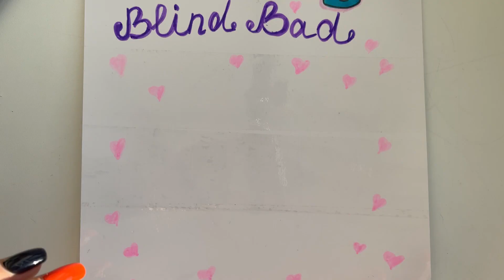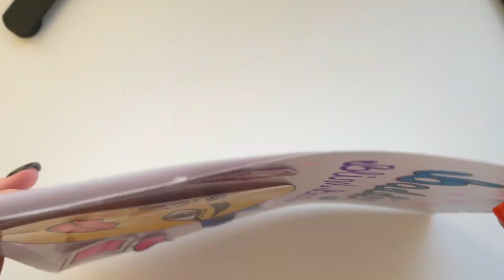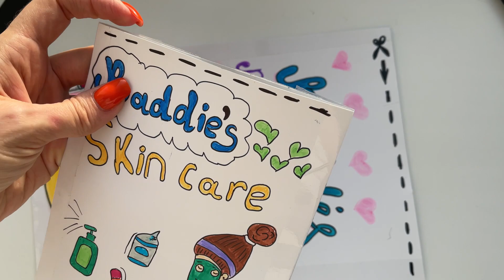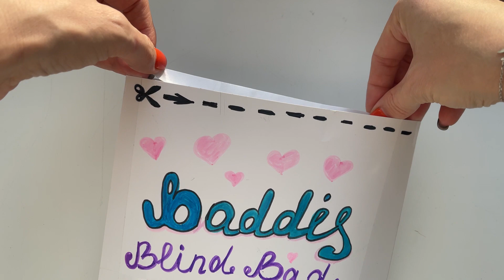Roblox skincare baddies Blind bag Paper 💅 ASMR 💖 satisfying opening blind box / Handmade